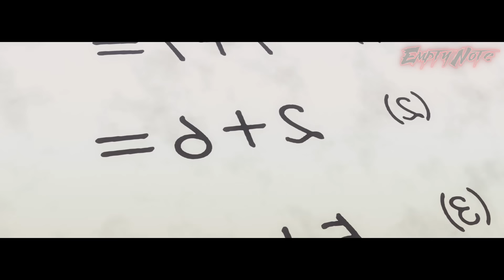He Born Without Magic, But Trains Hard Then Gets Scarred To Become SS-Rank Magic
He Born Without Magic, But Trains Hard Then Gets Scarred To Become SS-Rank Magic. Anime Recap